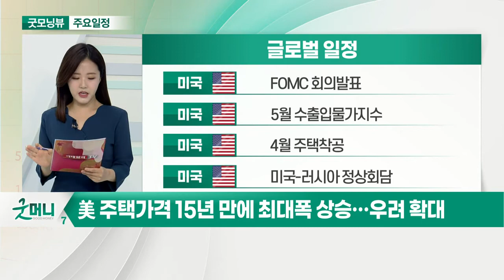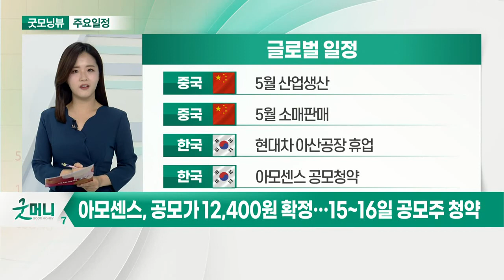美 FOMC 이틀간 개최… 테이퍼링 논의 본격화_오늘장 글로벌 일정 (20210616)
미국 : FOMC 회의발표
미국 : 5월 수출입물가지수
미국 : 4월 주택착공
미국 : 미국-러시아 정상회담

미국 : 제닛 옐런 미국 재무장관 상원 증언
미국 : 주간 MBA 모기지 신청건수
미국 : 주간 원유재고
중국 : 5월 실업률

중국 : 5월 산업생산
중국 : 5월 소매판매
한국 : 현대차 아산공장 휴업
한국 : 아모센스 공모청약